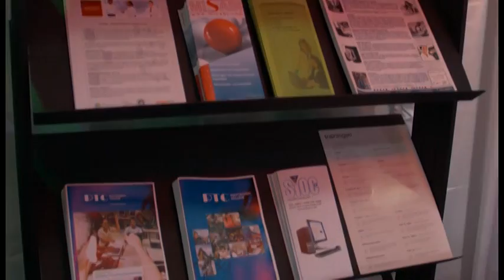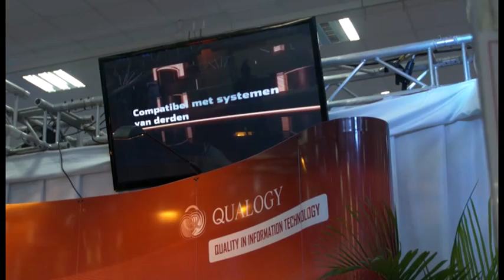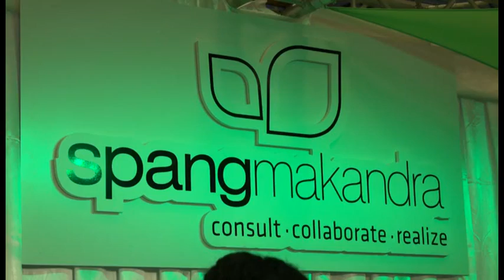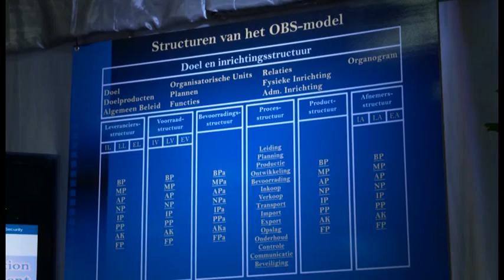ICT Summit Paramaribo 2014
Infomercial --- The ICT Summit Paramaribo is a conference that offers a platform for everyone in the ICT industry to come together to exchange ideas, explore new opportunities and foster new relationships.